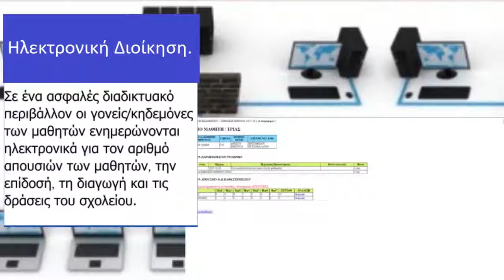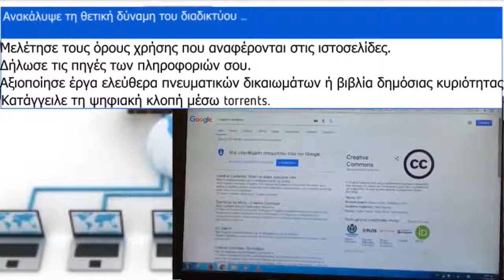Διαδίκτυο Ένας Καλύτερος Κόσμος Ξεκινά από Εσένα! - Περιφερειακό Λύκειο Αποστόλου Λουκά Κολοσσίου